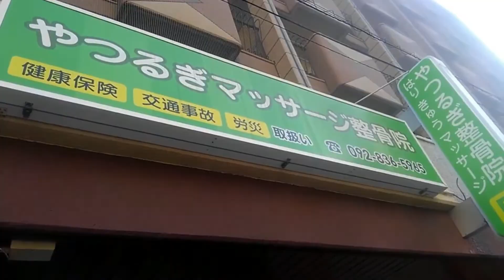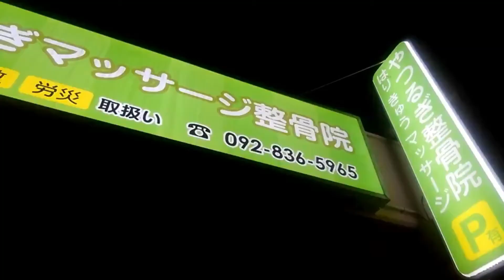密着警察24時風味 きゅっ きゆっ 灸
膝・頸肩・古傷の突き指にお灸。